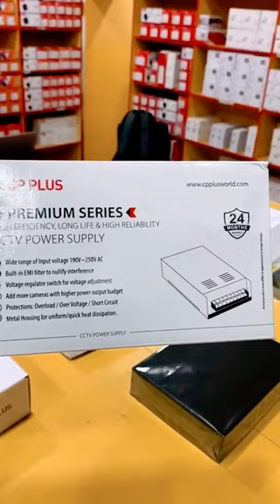BEST CCTV CAMERA SMPS CP PLUS | MALAYALAM